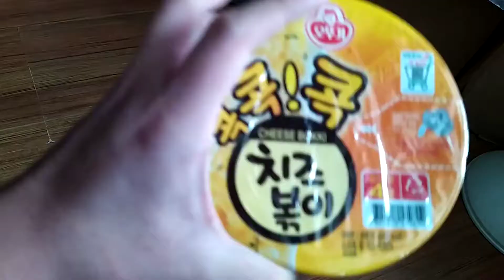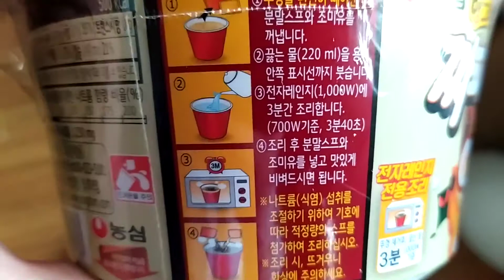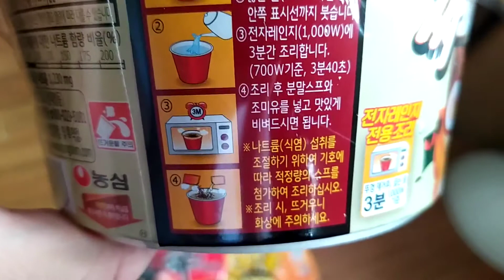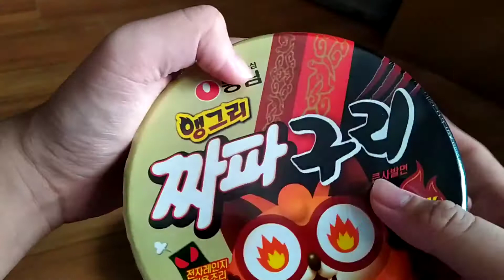HKTV mall 開箱片 (25/9/2020)（2）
HKTV mall 開箱片 (25/9/2020)